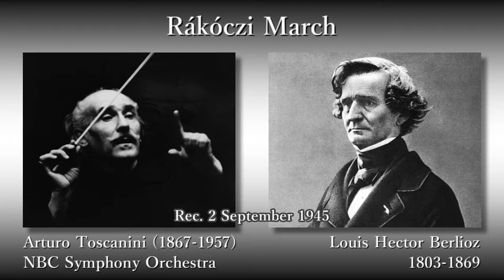Berlioz: Rákóczi March, Toscanini & NBCso (1945) ベルリオーズ ラーコーツィ行進曲 トスカニーニ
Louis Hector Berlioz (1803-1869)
Rákóczi March

Rec. 2 September 1945

ルイ・エクトル・ベルリオーズ
ラーコーツィ行進曲(ラコッツィ行進曲) - 劇的物語「ファウストの劫罰」より

指揮：アルトゥーロ・トスカニーニ
NBC交響楽団